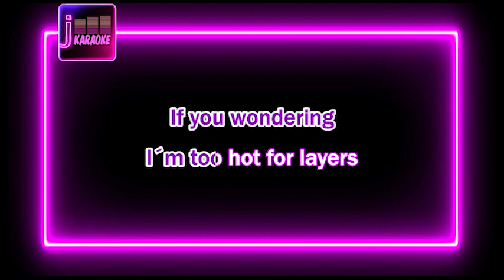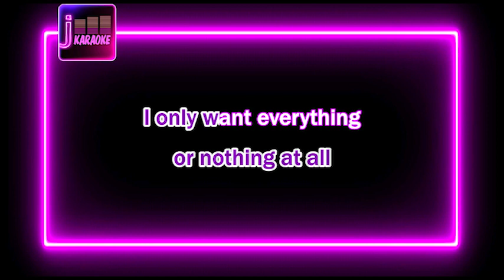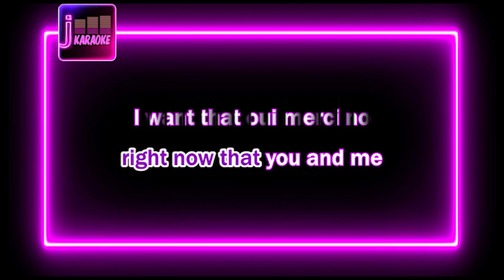(HQ KARAOKE) ((G)I-DLE) - I Want That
This song is a reproduction of its original and serve as instrumental cover which allowed under Youtube policy of composition right.